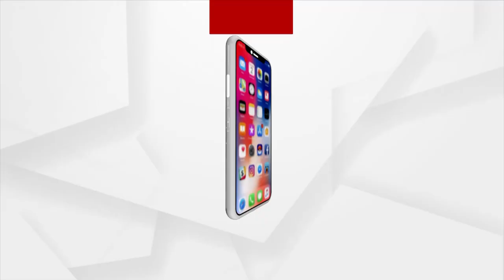Bhubaneswar BJP's Executive Meeting Begins